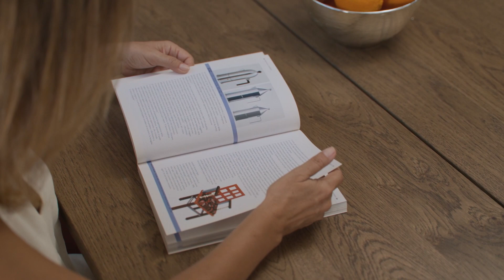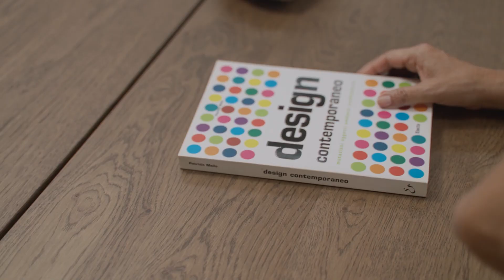mima | introducing our vision and our new urban stroller: creo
Join us as the founders of mima share the story how it all began and their commitment to creating the most elegant baby products to can imagine. Discover the core values that drive every mima creation, ensuring safety, comfort, and convenience for both parents and little ones.

But that’s not all! Get an exclusive first look at our new urban stroller, featuring elegance and sustainability: mimacreo.

0:00-0:12 15 years ago after living in various countries and traveling around the world with two young kids, we made a decision. We wanted to open our own company and design the most beautiful stroller we could imagine.

0:12-0:22 Uniting the passion we had for design and the love for our children, that's how mima was born.

0:42 Starting mima. The word mima (mimar) means pampering or cuddling.

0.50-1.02 In 2009, we launched the mima brand during the Kind&Jugend trade show in Germany. At that time, many of the companies were focusing on engineering and functionality while our strollers stood out for its unique design. Immaculate white strollers with trendy coloured seat pads.

1:04-1.10 It was an innovative approach that captured the attention and admiration of many.

1:10-1:14 We even managed to win the Kind&Jugend Innovation Award in 2009.

1:15- 1:28 Today mima is facing a different situation, over the years many other stroller brands have invested heavily in design and innovation. Every year it seems that the world get's flooded with new stroller models with all kinds of smart features.

1:29-1:50 These current circumstances have forced us to think very hard about the future of mima. After all, we have to make sure that the mima brand has a compelling reason to exist. We've created a new vision for mima, built around one word. A word that we have heard so many times when asking our mima consumers about their experience with our products, and this word is "elegance".

1:51-2.04 Elegance is a beautiful and powerful word: being called elegant may be one of the most underrated compliments a person could get. It's not just an external attribute but a deep seated quality that defines the very essence of an individual or even a company.

2:06-2.20 Our definition of elegance is not classic, not baroque, no intricate bling-bling details. It's the modern style of elegance: minimalistic, sleek, smooth and timeless.

2.23-2:40 Elegance by itself is not enough to thrive, it needs to go hand in hand with unique design, innovation and outstanding quality.

2:40-2:55 With that we would like to present to you, our new urban stroller, it has all the features that you can expect from a modern stroller but we want to focus on two unique points. The elegant design and sustainability.

2:56-3:15 The word creo has two meanings in Spanish, "I believe" and "I create" and we have created the most elegant urban stroller that we could have imagined. Ofcoure, this is very subjective, but we truly believe that plenty of parents will truly appreciate the smooth elegant lines and the attention to detail.

3:16-3:32 The innovative and patented PHS (Polymeric Hybrid System) material, has allowed us to create elegant, smooth and sleek shapes while providing comfort and safety. It is basically the same material you may find in bicycle helmets. It is lightweight and shock absorbing.

3:33-3:46 Creo has been designed for the future, a green future. We have chosen raw materials and production technologies to achieve one of the lowest carbon footprints of any strollers out there.

3:47-4.00 Creo has also been designed for optimum End of Life recycling. It is fully recyclable and very easy to dissemble. There is no need to take the seat apart, because it is all made of the same environmentally friendly PHS material.

4.00 Features of the mima creo.

4.17- We are as excited about our future, as we were when we first started mima. We continue to be the same small family owned company. Dedicated to offering the most innovative and elegant products.

Product Details:

·Suitable for children from 6 months to 22 kg
·A large basket with 5 kg capacity
·Adjustable footrest
·Compact fold
·Easy harness regulation and magnetic buckle
·ER, puncture-proof wheels
·Seat facing the world or facing parent
·Foldable handlebar with telescopic system
·UPF 50+ canopy fabric